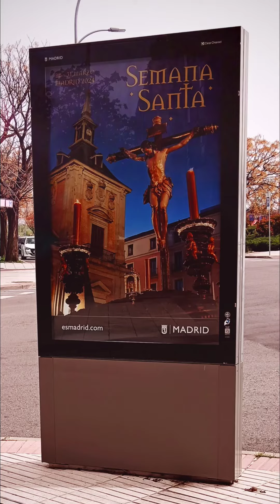Semana Santa, Madrid 2024